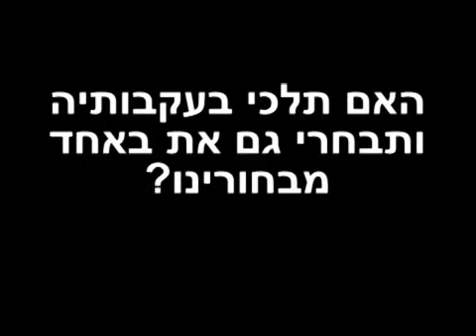Kristin Davis Press Conference (Israel-June 08)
Kristin Davis Press Conference